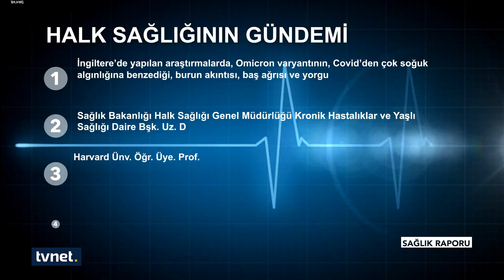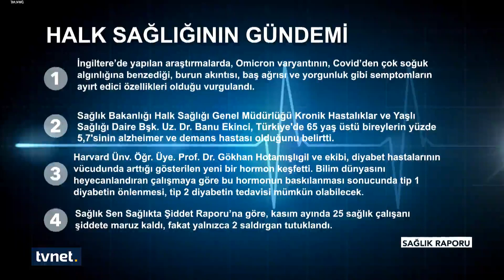Gecikmiş kanser teşhisleri ve kronik hastalıklar | Sağlık Raporu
👉 SağlıkRaporu'nda merak edilen sorular uzmanlar tarafından cevaplanıyor. Sağlıkla ilgili her şey A'dan Z'ye masaya yatırılıyor. Halk sağlığının nabzı bu programda tutuluyor.

SağlıkRaporu'nda bu haftaki konuğu Göğüs Cerrahisi Uzmanı Prof. Dr. Celalettin Kocatürk

◾ Yıpranmış bir sağlık sistemi ve çalışanların durumu.

◾ Pandeminin bıraktığı izler neler?

◾ Gecikmiş kanser teşhisleri ve kronik hastalıklar

Ayşenur Asuman Uğur ile SağlıkRaporu her Cumartesi ve Pazar 09:00'da TVNET'te.